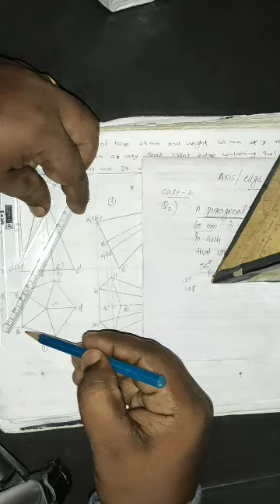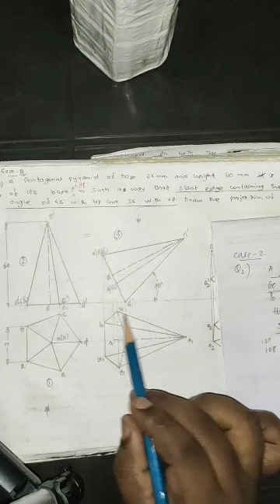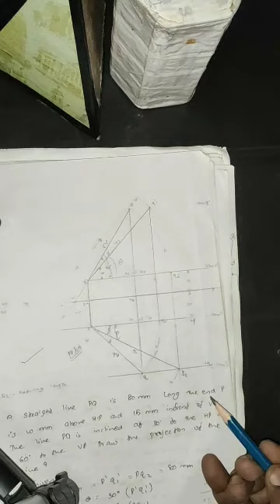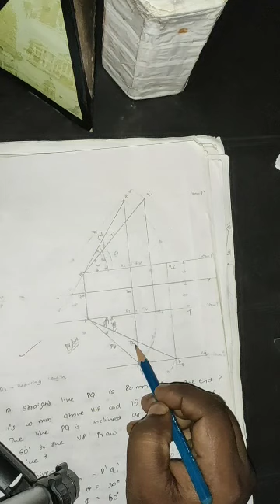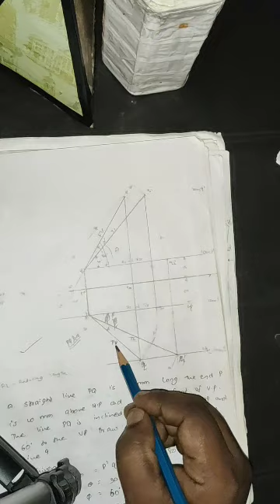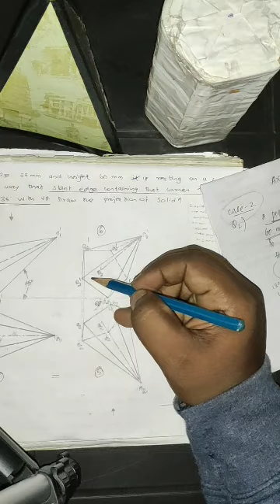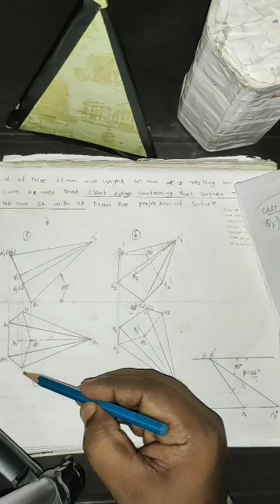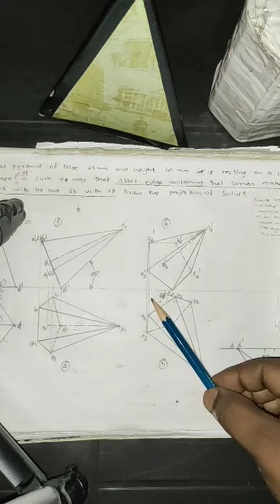Projection of solid problems case 2 for ktu students, graphics(malayalam)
Problem need to find apparent angle.!!

Question:  A pentagonal pyramid of base 25mm and height 60mm is resting on a corner of it's base on HP in such a way that slant edge containing that corner makes an angel of 45° with HP and 35° with VP. Draw the projection of solid?